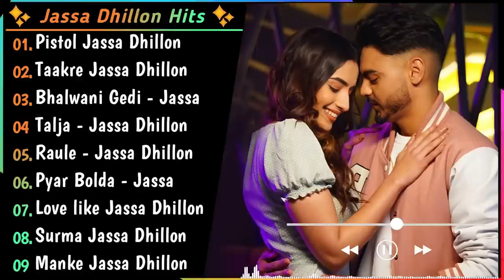Jassa Dhillon All Songs 2022 | Jassa Dhillon Jukebox | Jassa Dhillon Non Stop Hits | Top Punjabi Mp3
1 v 1 jassa dhillon,
1no 1 jassa dhillon,
1no 1 jassa dhillon ringtone,
1 on 1 jassa dhillon bass boosted,
jassa dhillon 2021,
jassa dhillon 2021 song,
jassa dhillon 2021 new song,
jassa dhillon new 2021,
jassa dhillon top 20 song,